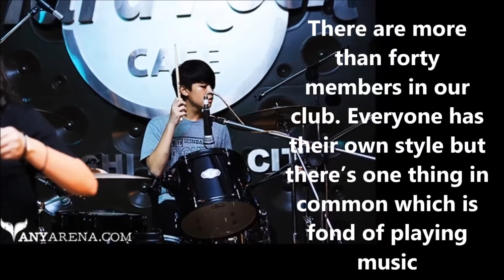TPS Rock Band Introduction